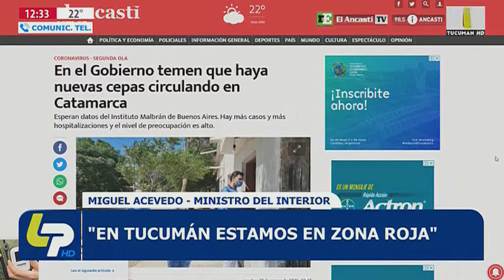Tucumán en alerta rojo por el coronavirus, admite el Ministro del Interior